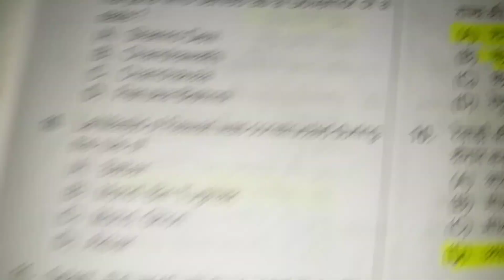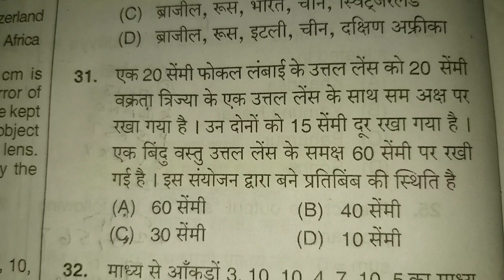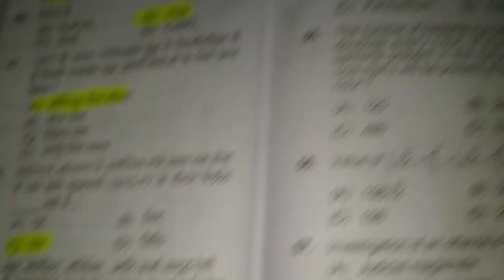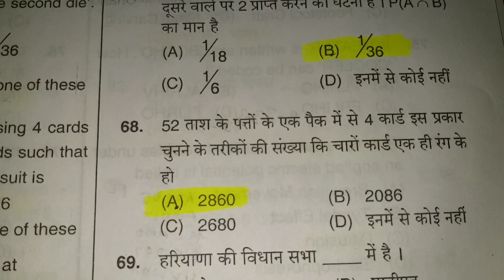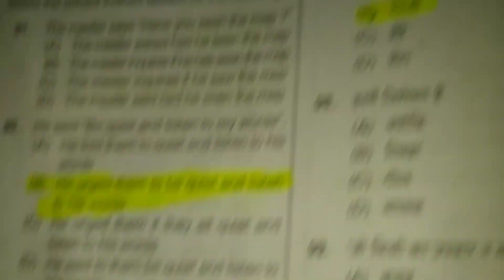HARYANA POLICE Evening Shift ki Answer key| Haryana Police 23 December ki Evening Shift ki AnswerKey